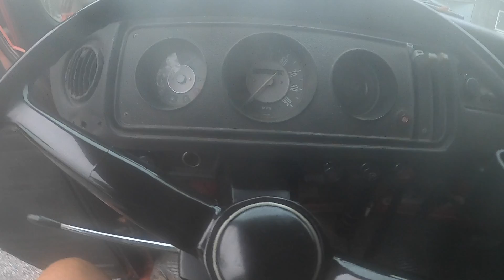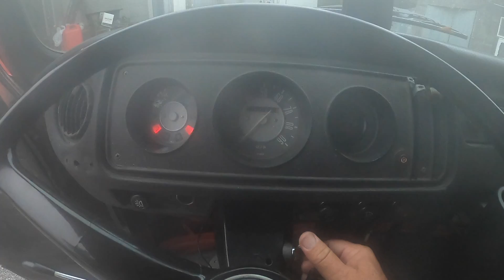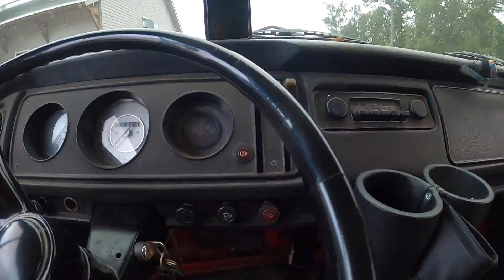Breakfast Run in the Volkswagen Bus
Ride along with Jimbo in his 1970 VW Bus.